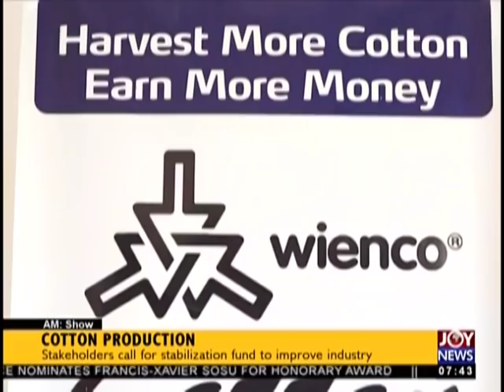Cotton Production - AM Business on JoyNews (17-10-18)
Stakeholders call for stabilization fund to improve industry